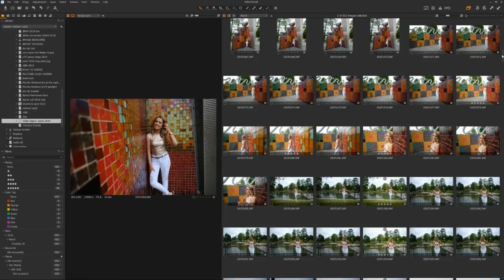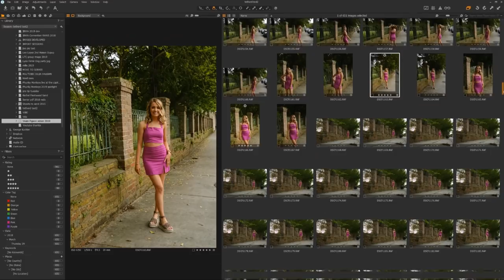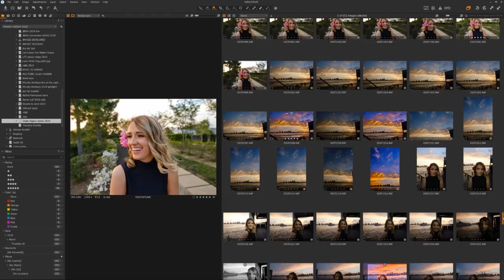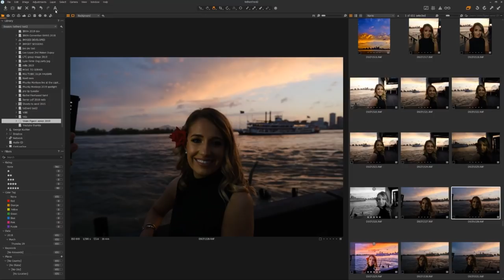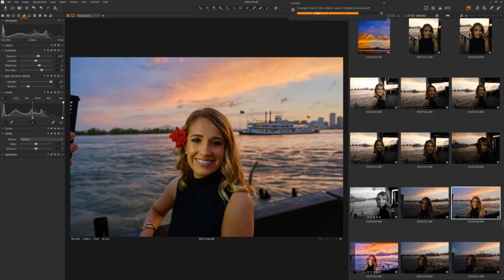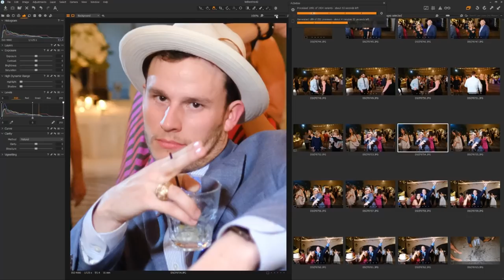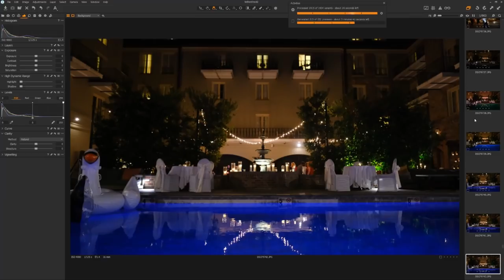Canon to Fuji XT3 - A REAL USABILITY REVIEW - Focused with GK review of the Fuji XT3 after 1 month.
I switched from Canon of 24 years to the Fuji XT3 system and I couldn't be happier! I wanted to make a type of review that showcased the USAGE of the camera, not just specs.  Specs don't mean squat if the camera doesn't fit your everyday working needs.

Code: JI0BCIVM